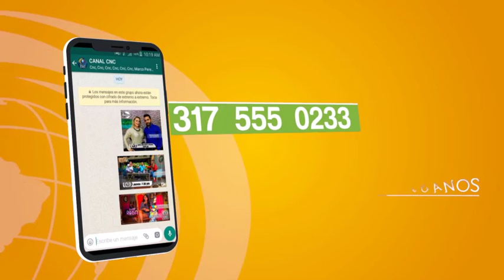Mantente en forma con Canal CNC Pereira Clase 14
Conéctate con Canal CNC Pereira para estar en forma durante la Cuarentena. Rutinas pensadas para toda la familia de manos del profesional de Ciencias de la Salud, Leandro Cardona.
Horarios: 8 am 3:30 pm y 9:30 pm, Canal CNC Pereira y nuestro Youtube Canal CNC Eje Cafetero.